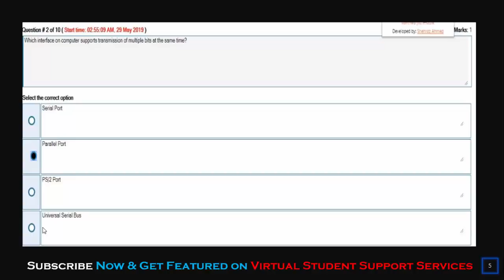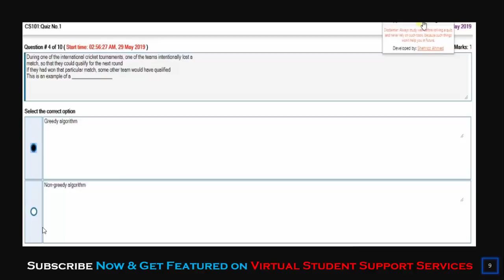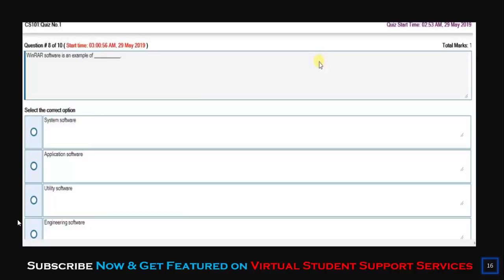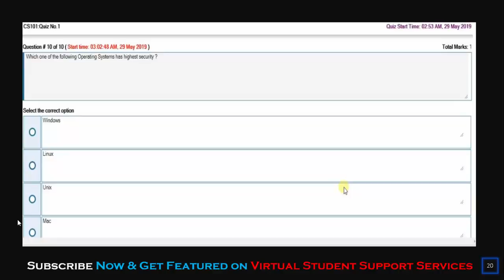SOLUTION Quiz No. 1 (CS101 – Introduction to Computing) Spring 2019